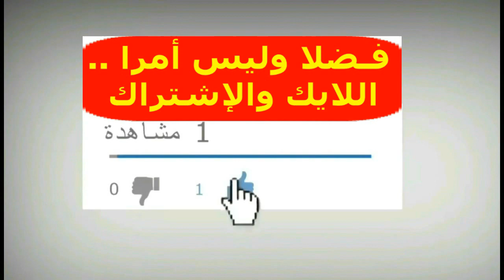أمل حجازي بملابس الاحرام ..تبكي ورسالتها لمن أخطأت بحقهم (بدل المسرح سأقف على عرفات)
بالفيديو : بكـاء وتأثر أمل حجازي في الأراضي المقدسة ، ورسالتها لمن أخطأت بحقهم (علي جبل عرفات بدل المسرح)